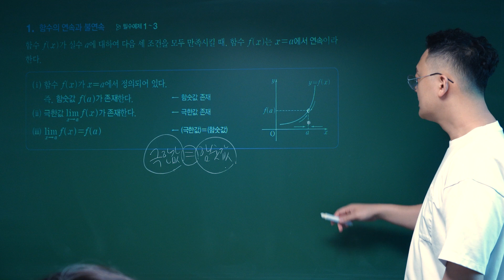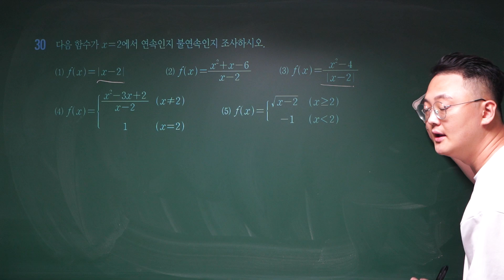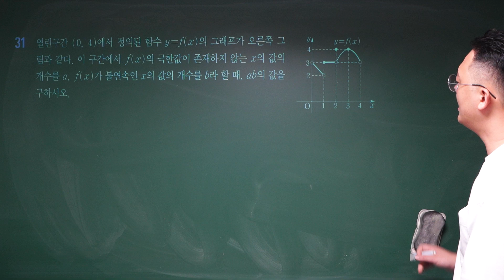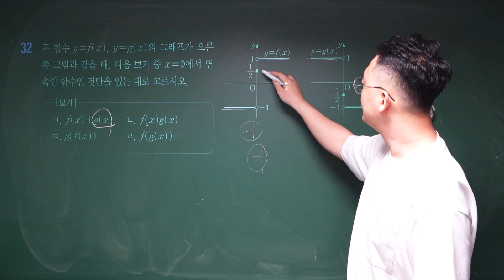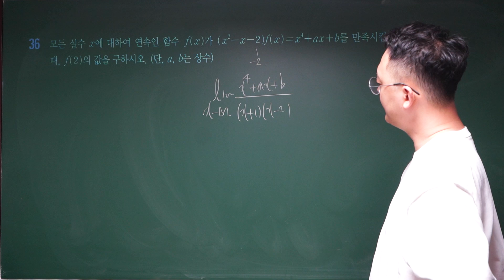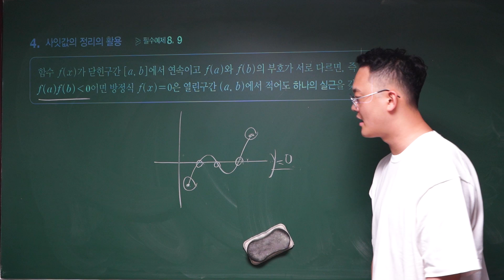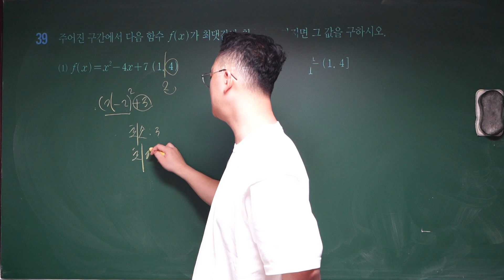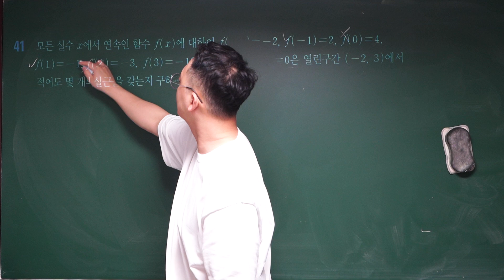수능 고득점! 연속 개념 제대로 이해하기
안녕하세요, 여러분! 오늘은 고2 수학에서 매우 중요한 단원인 연속에 대해 알아보겠습니다. 이 영상을 통해 연속 개념을 완벽하게 이해하고, 시험에서 높은 점수를 받을 수 있습니다